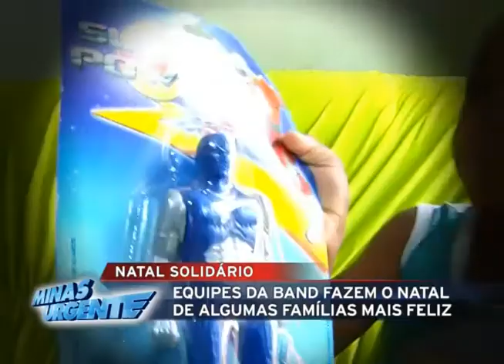MinasUrgente | Equipes da BAND Triângulo visitam famílias carentes e fazem doações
O Minas Urgente é um programa de jornalismo comunitário e focado em segurança pública que a Band Triângulo leva ao ar de segunda a sexta-feira às 12h30 sob o comando do jornalista Guy Boaventura.

Estreou em 25 de outubro de 2010.

MINAS URGENTE
Apresentação: Guy Boaventura
Editor-Chefe: Josuá Barroso

Direção de TV: Michel Moura
Editor de Jornalismo Online: Josuá Barroso

Coordenação de Jornalismo: Guy Boaventura
Direção Geral: José Saad Duailibi